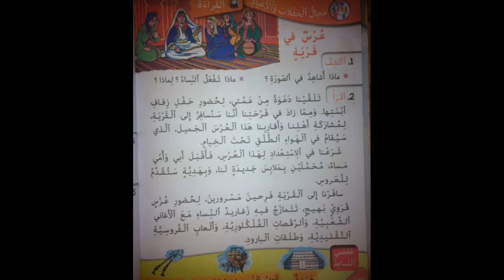عرس في القرية النص القرائي الاول الوحدة السادسة كتابي في اللغة العربية المستوى الثاني